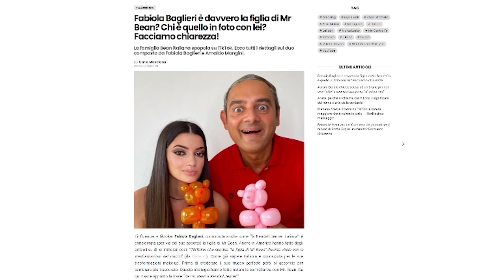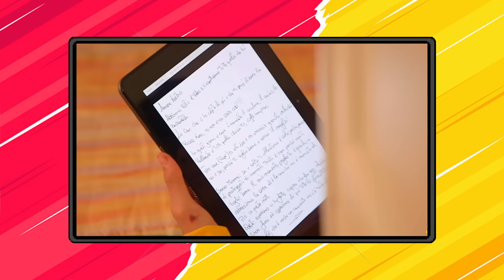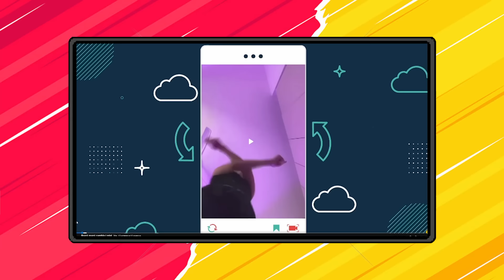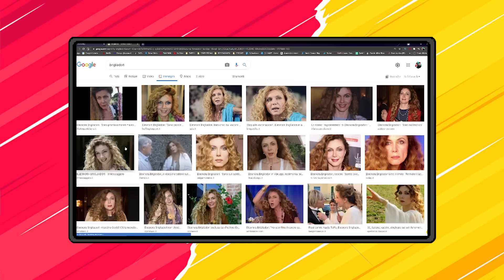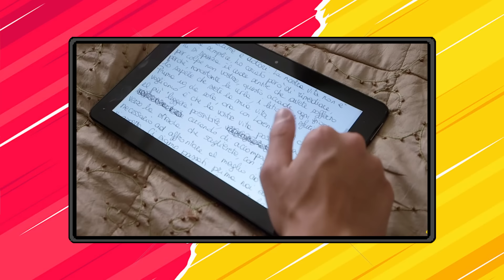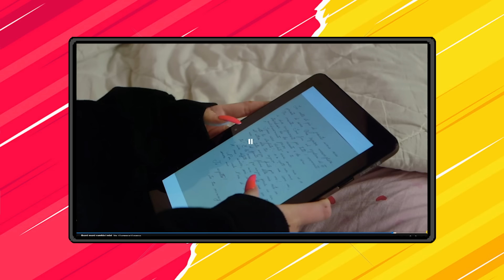CHE MAMMA ! 😱 | QUASI QUASI CAMBIO I MIEI | EPISODIO #4 *REACTION*